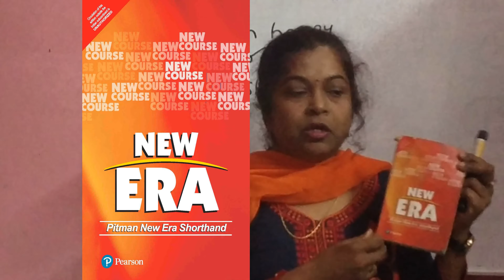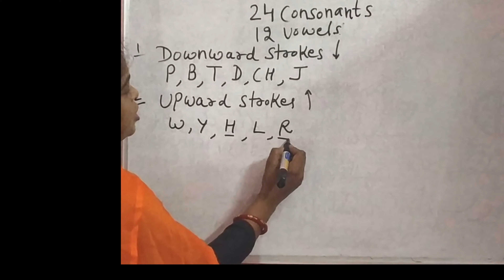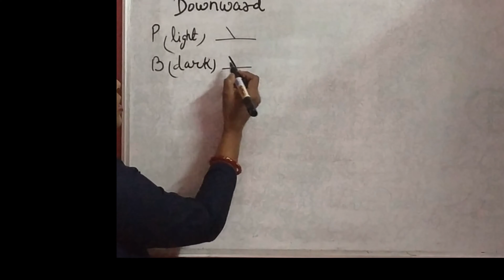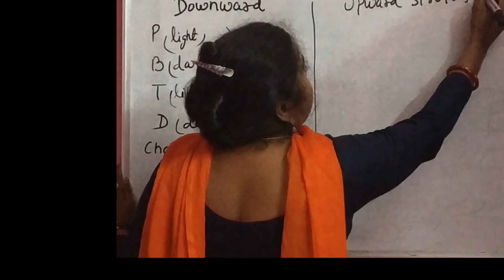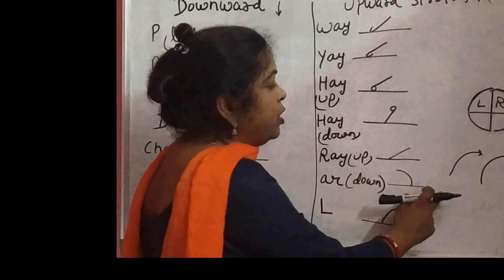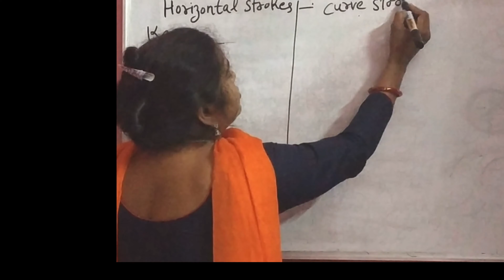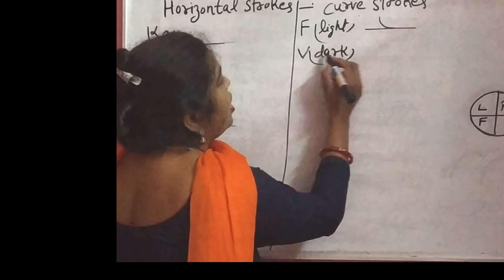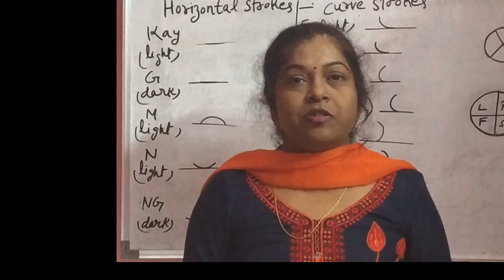BASIC SHORTHAND [ INTRODUCTION TO STROKES] lecture -1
In this video you will learn what is shorthand and how to make strokes in the field of stenography.